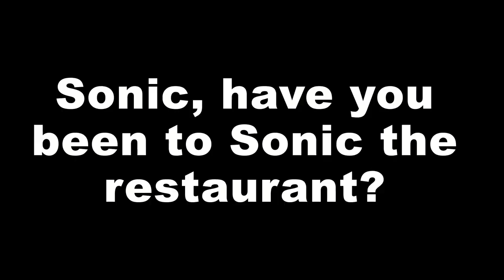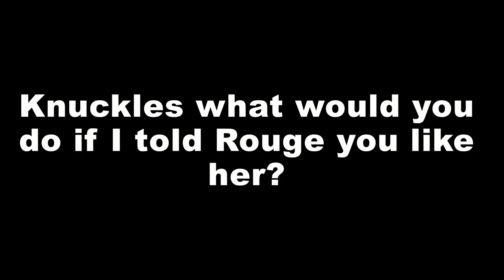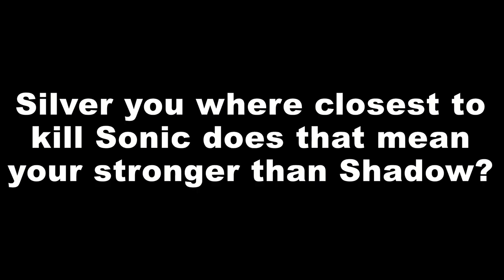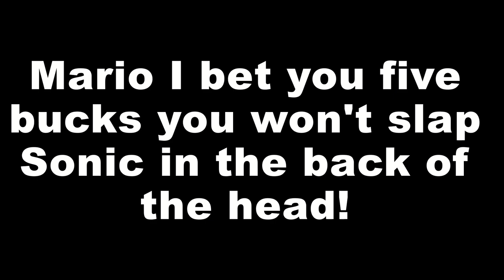Sonic and Friends QnA!!!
Sonic and his friends answer questions from you guys!

Silver: Jackmate
Magikoopa: Moolazi